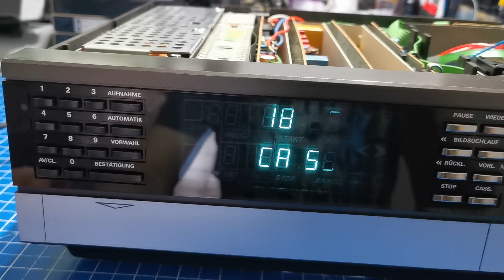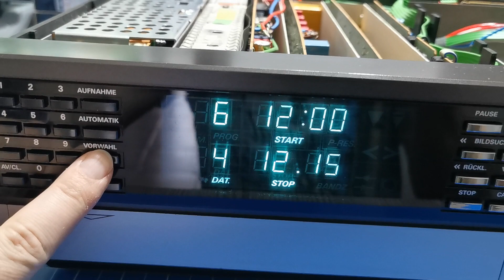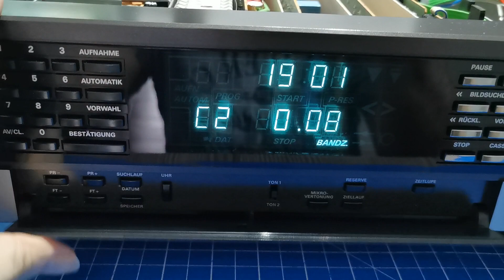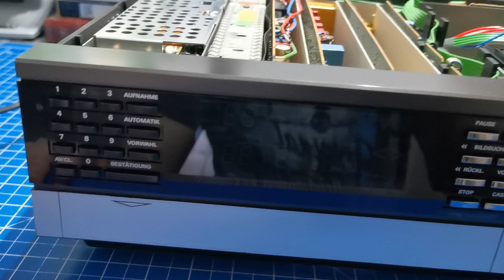V2000 Grundig 2200 Test der reparierten Ablaufsteuerung / SQC test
Test der reparierten Ablaufsteuerung (Uhrzeit, Datum, Timer, Laufwerksfunktionen, ...)
Test of the repaired sequence control (time, date, timer, deck functions, ...)